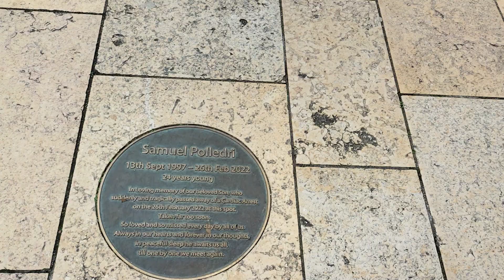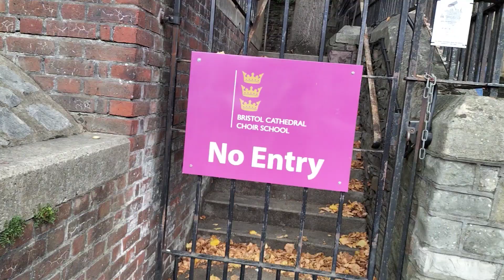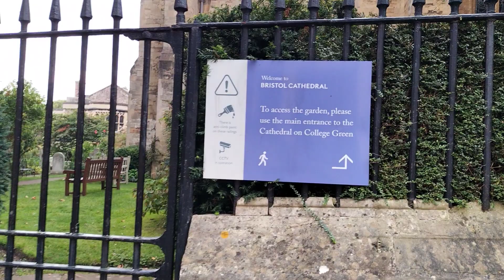mostrando um pedacinho da Cidade Bristol na Inglaterra